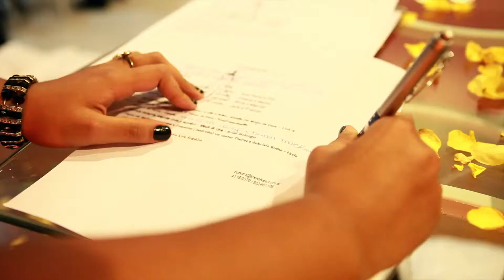Joyce e Naédio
Clipe especial do Casamento entre Joyce e Naédio, realizado no espaço Master Day, em São Caetano de Sul. A cerimônia foi marcada por muita emoção e felicidade, os noivos são realmente muito apaixonados! Prazer imenso em poder fazer parte dessa história.